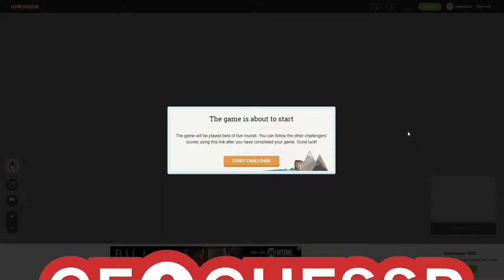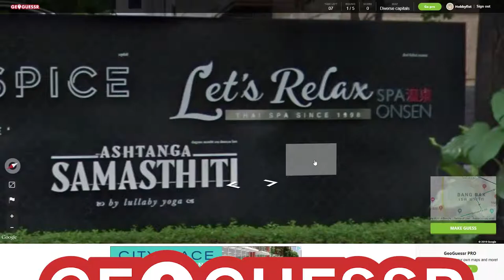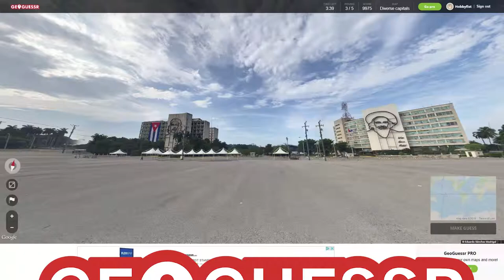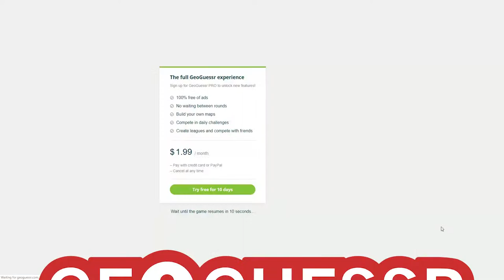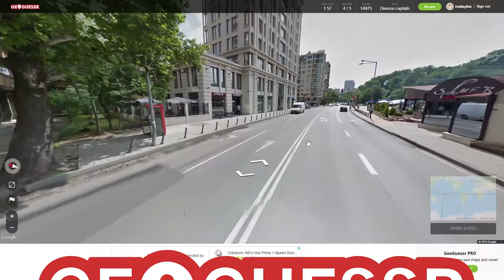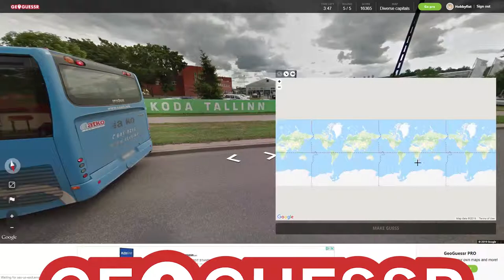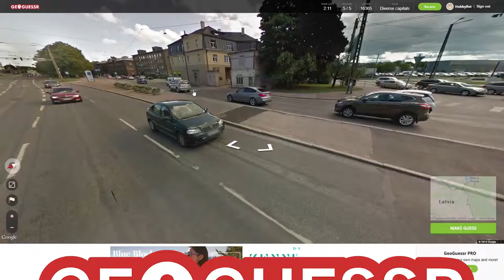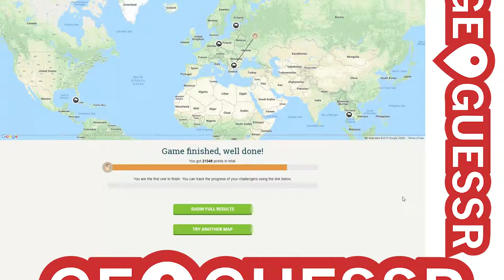Hobbyfist Geoguessr - [Part 190] Begin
Perseverance.